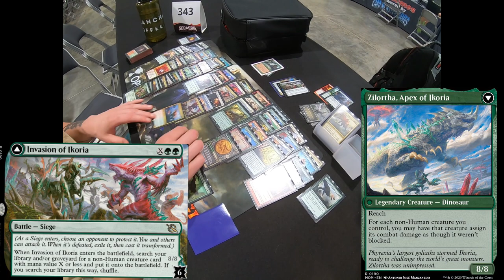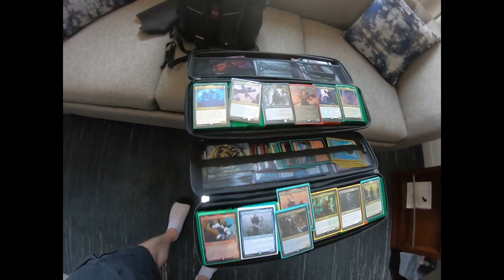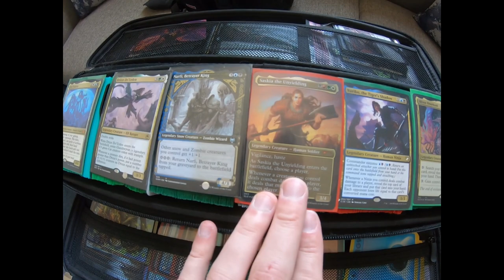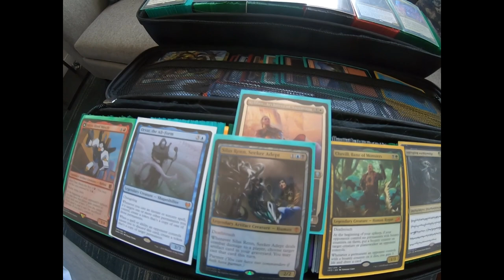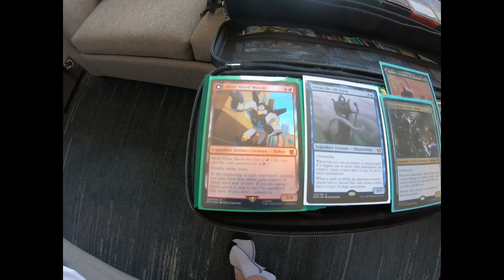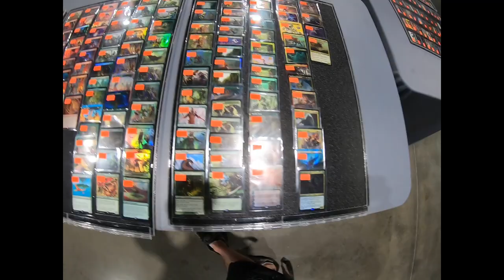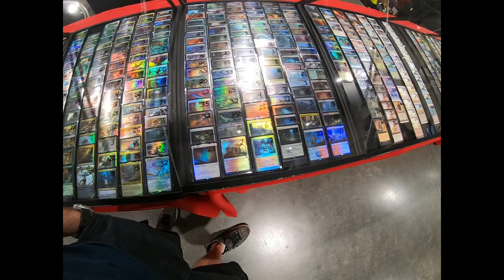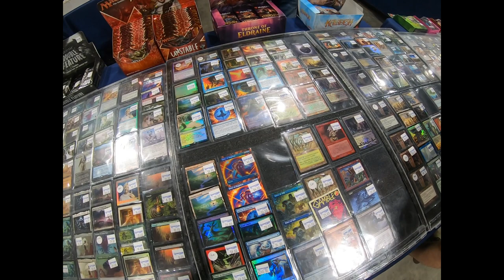SCG Con/Commandfest Vlog